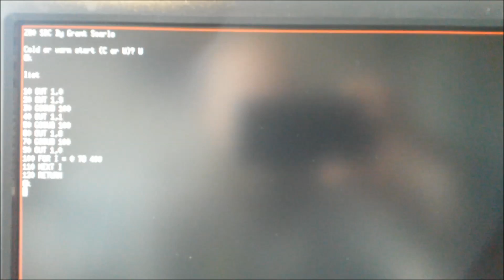It Moves!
I couldn't resist hooking up a robot to my RC2014 computer.